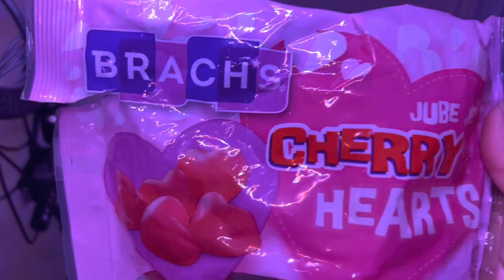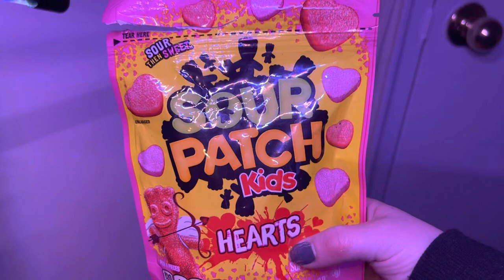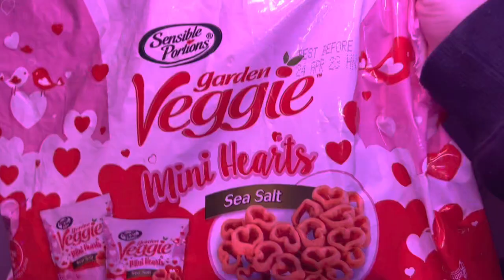Drunk vegan taste test 45 (Valentine’s edition #1)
We try 3 food products while under the influence to see how we ❤️them. What will we love 💕 this Valentine’s Day. God bless or have a good day and go vegan.